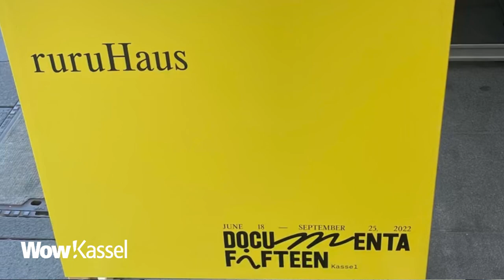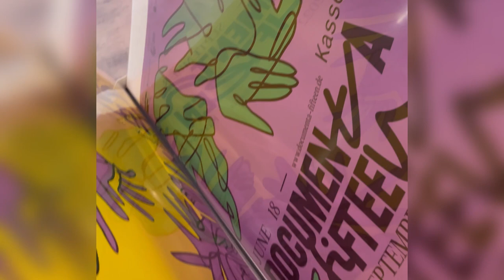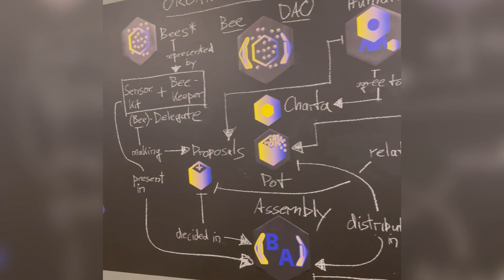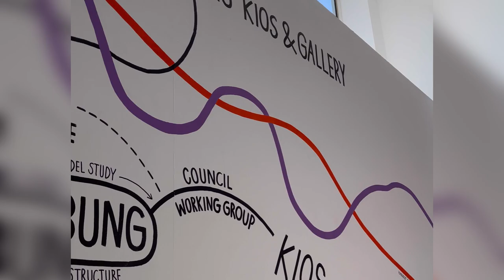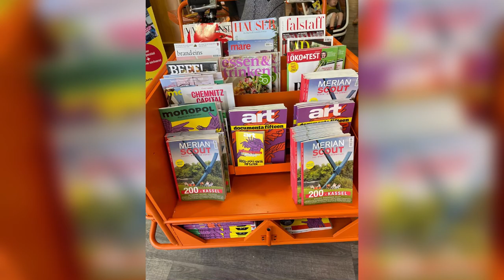RURU HAUS | Documenta fifteen | Welcomecenter | Besucher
Film 3 Documenta fifteen,
ruruhaus in kassel, die erste Adresse für documentafifteen besucher. Ein tolles Besucherzentrum, kunst gibt es dort auch zu bestaunen. Ihr bekommt dort Tickets, führungspläne für die doc15 über die vielen standorte in kassel die nach farben unterteilt sind. sowie merchandise artikel der documenta. Beratungen bekommt ihr auch vor Ort. Interessant fand ich heute die Documenta 15 Poster  für 7,50 €
Die docfifteen ist nahezu fast alle standorte barrierefrei, genau nochmal dazu informieren.

Musik Lizenz